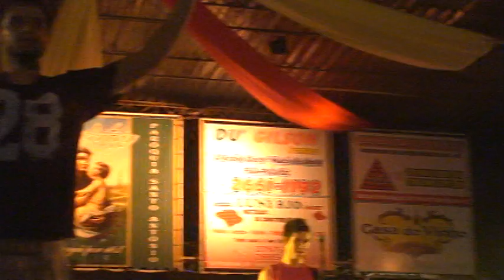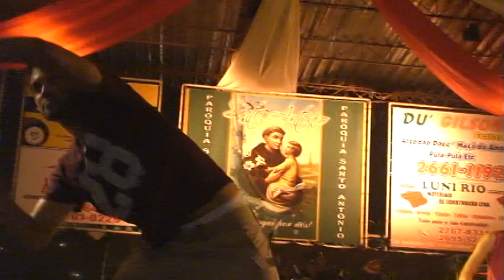Banda iN Pulso - Pela Última Vez (PRATA) Cover NX Zero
SHOW DE RETORNO DA BANDA IN PULSO, NA FESTA DA PRATA, DIA 14 DE JUNHO DE 2008. SIMPLESMENTE PERFEITO,..!! ESTAVA L-O-T-A-D-O!!!

*** COVER DO NX ZERO...!

NÃO!
EU NÃO VOU TE DEIXAR IR EMBORA ASSIM
NADA VAI FUNCIONAR SEM VOCÊ AQUI
MAS ALGO ME DIZ MEU MUNDO VAI CAIR EM PEDAÇOS
E QUANTO AOS NOSSOS PLANOS E TODAS AS PROMESSAS
AGORA É MUITO TARDE PRÁ TENTAR ME DESCULPAR...

EU SEI, NADA VAI MUDAR MAS TENHO TANTA COISA PRA FALAR
SOBRE VOCÊ (SOBRE VOCÊ!)
SOBRE MIM, SOBRE NÓS
TENTE ME OUVIR AGORA (TENTE ME OUVIR AGORA!)

É PELA ÚLTIMA VEZ
EU QUERO QUE PROMETA
TODO SEU DESTINO É MEU...(2X)

AGORA O MUNDO ME DEIXA SEM DEFESA
TODOS ME OLHAM MAS REALMENTE NINGUÉM VÊ
NINGUÉM VÊ QUE ESTOU SOZINHO AGORA
TENHO QUE ESQUECER
VOCÊ ME DEU MUITO MAIS DO QUE PALAVRAS
QUANDO TUDO NÃO PASSAVA DE ILUSÃO
EU NUNCA TE AGRADECI POR SER SEMPRE ASSIM...

EU SEI (EU SEI!) NADA VAI MUDAR
MAS TENHO TANTA COISA PRA FALAR

QUE O MEU DESTINO É SEU
ESPERE ONDE ESTIVER!